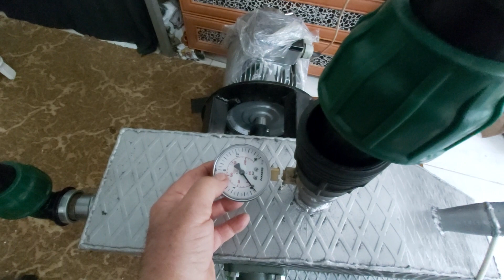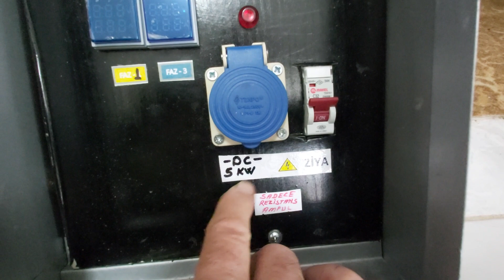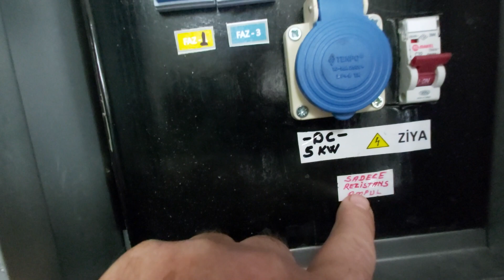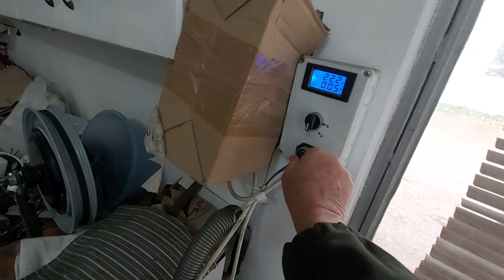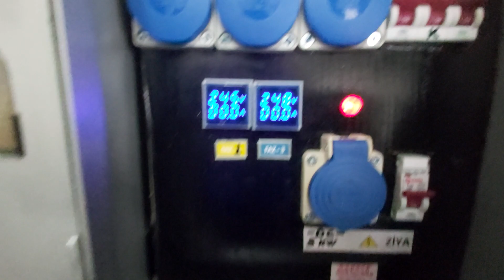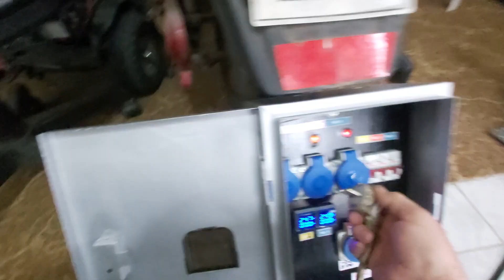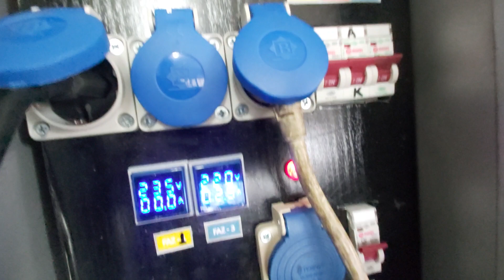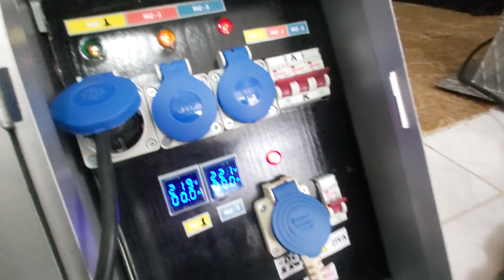5 kW 6 Bar Pelton Tip Su Türbini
5 kW 6 Bar Pelton Tip  Su Türbini

Yayladaki derelerden boru içerisine toplayıp 5-6 bar basınçla 4-5 kw elektrik enerjisi elde ederek yıllarca kullanabileceğiniz pelton tip türbindir.